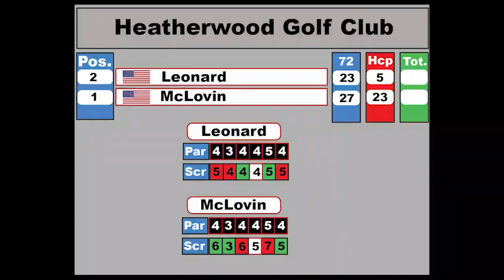MATCH GOES DOWN TO THE WIRE?! | MATCH PLAY #1 | Heatherwood GCC | Golf Vlog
Sorry for the audio being low. We will work on this next video! Hope you enjoy our first video!!

Go Check out the Merchandise!! 👆